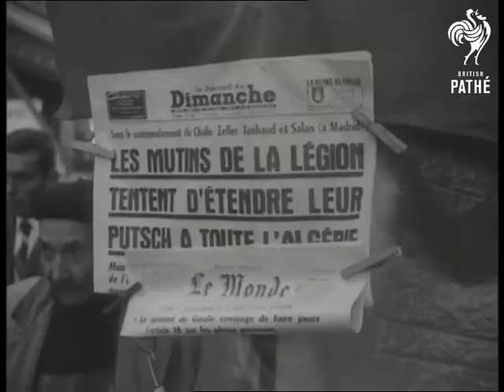France In Turmoil (1961)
France in Turmoil.

L/S Tanks coming towards camera along the Champs Elysee in Paris. L/S Orly Airport. L/S Interior the Empty departure lounge. M/S Broken flooring in the lounge pan up to windows. C/U Pan a wrecked wall. L/S Lyon station. M/S Entrance to the station. M/S Interior twisted metal and torn lockers lying on ground. C/U one of the lockers. L/S Pan. People walking on a street in Paris. L/S Looking across street showing small crowd of people on pavement. C/U Man buying newspaper.

C/U Newspaper giving news of the coups in Algeria. L/S. People buying papers. L/S Building, civilians are being issued with uniforms. M/S Civilians walking towards camera carrying their uniforms and helmets. C/U Others leaving the building with uniforms. L/S Men walking towards camera in uniforms. L/S The general assembly building with tanks guarding it. Angle shot looking at barrels of a tank guns. Angle shot a tank moving and going away from camera. L/S as the tank goes past the general assembly.
 FILM ID:1722.03